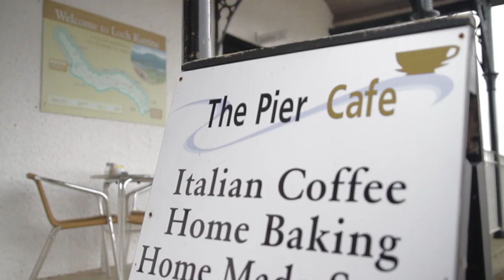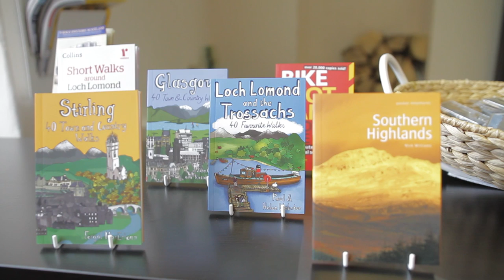The Pier Cafe, Stronachlachar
A promotional video produced by Paul Saunders Marketing for The Pier Cafe, located in Stronachlachar at one end of Loch Katrine in The Trossachs.

Paul Saunders is based in Loch Lomond and provides Marketing, Video Production and Photography for businesses and charities throughout Scotland. To find out more call Paul Saunders Marketing on 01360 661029